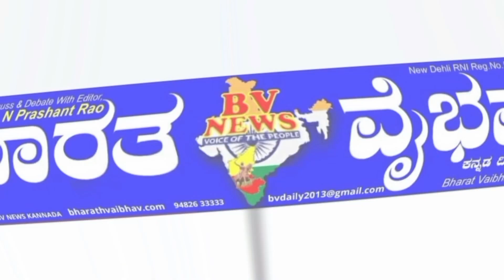ಮುದಗಲ್ಲ ದಲಿತ ವಚನಕಾರರ ಜಯಂತಿ ಆಚರಣೆ